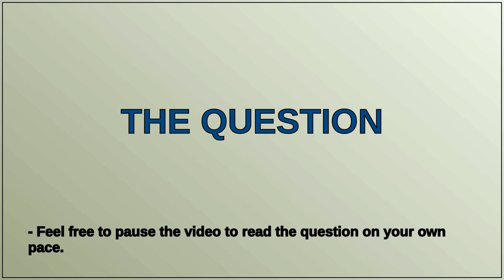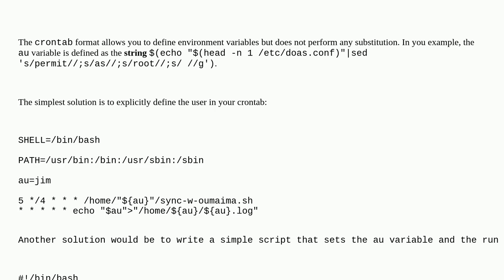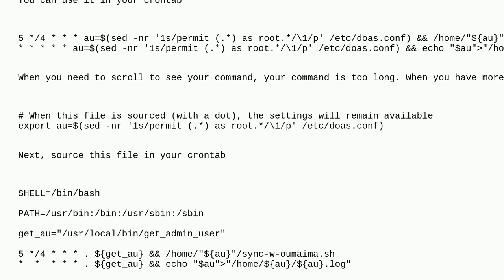Unix: How do I declare and use a variable in crontab that will hold the name of the admin user ac...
How do I declare and use a variable in crontab that will hold the name of the admin user account?

A special thanks goes out to the community

  variable-substitution cron bash